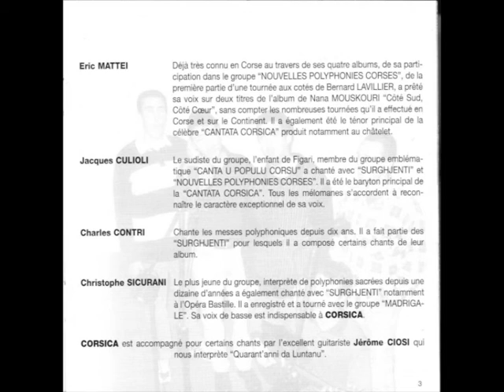Le Groupe Corsica - Vòceru Di Lilla (paroles + livret) 1999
(Lucciardi - Traditionnel) Le Groupe Corsica : Eric Mattei, Jacques Culioli, Charles Contri, Christophe Sicurani, Jérôme Ciosi. Album, Parte è Vultà. ref:LCS RG 002LCS . producteur Gérard Roboly. Année : 1999
paroles
Dipoi eri chi ti chjamu
Mi sentu mancà l'alena
Più ti vecu è più ti bramu
E più erescenu e mio pene
E mio forze si ne vanu
A chjamati sempre in vanu

• Andria lu mio fratellu
Perche ùn mi vogliu piu risponde
Mi sentu stringhie u ciarbellu
E u mio core si cun fonde
A vedeti cusi mutu
Stai davant' à u mio salutu

Vogliu vive inde li boschi
Garbe cum' è l'animalil
Frequentà i lochi i più foschi
E dorme nantu à l'alpali
Fin' ch' ùn nasce a vindetta
Chi u sangue d'Andria aspetta.
Livret---
48 minutes de rêve, de plaisir, de voix exceptionnelles venues du nord de la Corse. Un répertoire à la fois authentique et novateur dans les arrangements vocaux font de CORSICA un groupe qui ne peut laisser indifférent. Aujourd'hui, le groupe, composé de cinq personnes, n'en finit plus d'étonner. Chacune de leur représentation est chargée d'émotion et l'impressionnant répertoire, à la mesure de leur talent, permet de découvrir des interprétations originales, pures et envoûtantes.
CORSICA est accompagné pour certains chants par l'excellent guitariste Jérôme CIOSI qui nous interprète "Quarant'anni da Luntanu".

Christophe SICURANI Le plus jeune du groupe, interprète de polyphonies sacrées depuis une dizaine d'années a également chanté avec "SURGHJENTI" notamment à l'Opéra Bastille. Il a enregistré et a tourné avec le groupe "MADRIGA-LE". Sa voix de basse est indispensable à CORSICA.

Charles CONTRI Chante les messes polyphoniques depuis dix ans. Il a fait partie des "SURGHJENTI" pour lesquels il a composé certains chants de leur album.

Jacques CULIOLI Le sudiste du groupe, l'enfant de Figari, membre du groupe emblématique "CANTA U POPULU CORSU" a chanté avec "SURGHJENTI" et "NOUVELLES POLYPHONIES CORSES".
Il a été le baryton principal de la "CANTATA CORSICA". Tous les mélomanes s'accordent à reconnaître le caractère exceptionnel de sa voix.

Eric Mattei : Déjà très connu en Corse au travers de ses quatre albums, de sa participation dans le groupe "NOUVELLES POLYPHONIES CORSES", de la première partie d'une tournée aux cotés de Bernard LAVILLIER, a prêté sa voix sur deux titres de l'album de Nana MOUSKOURI "Côté Sud, Côté Cœur", sans compter les nombreuses tournées qu'il a effectué en Corse et sur le Continent. Il a également été le ténor principal de la célèbre "CANTATA CORSICA" produit notamment au châtelet.

Enregistré et mixé au studio LCS :
1, avenue Cagnoli - 06100 NICE. Tél. : 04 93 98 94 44
Producteur : Gérard ROBOLY
Remerciements à AESD International : Matériel acoustique.
Prise de son et mixage : Fred ALLAVENA
Conception pochette : Jacques MARÉ
Management: Dominique DE FRANCESCHI
14, rue St Pons - 13002 Marseille. Tél. : 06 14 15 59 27
Photographies : LCS et CORSICA
Basse :
Jérôme CIOSI
Clavier :
Fred ALLAVENA
Guitare :
Jérôme CIOSI
Accordéon (PARTA Ê VULTÀ): Elizabeth MILLARD
Percussions (PARTA E VULTA): Serge ROBOLY
Arrangements (PARTA E VULTA) : Fred ALLAVENA